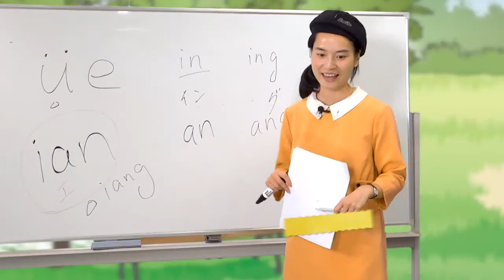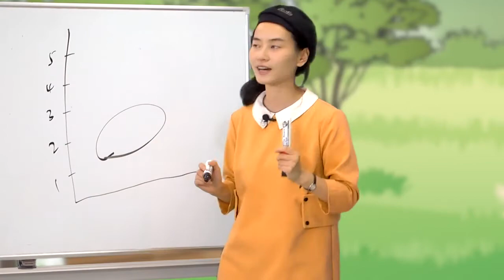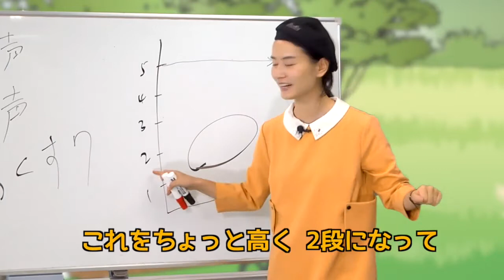すぐに話せる中国語 発音編 #4